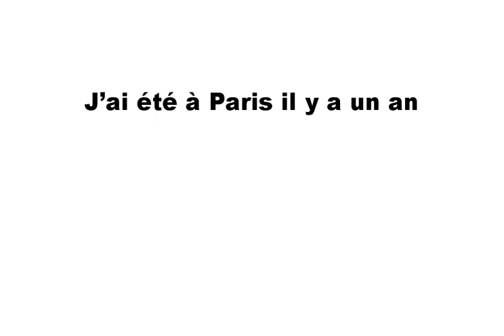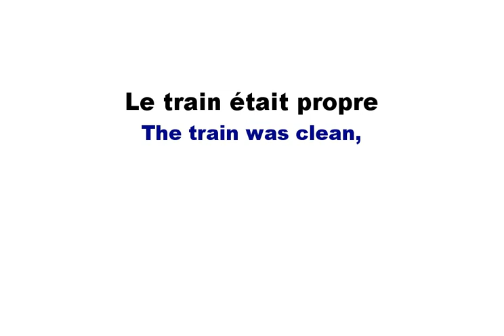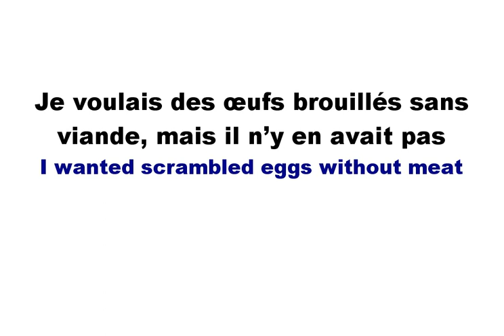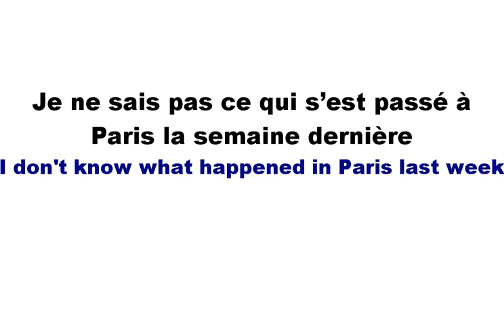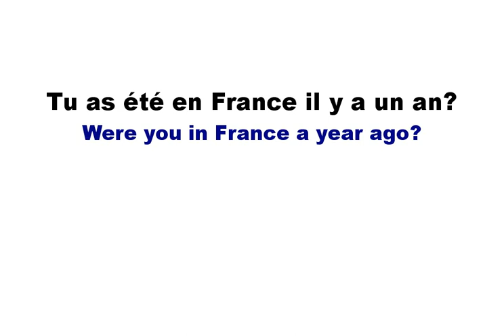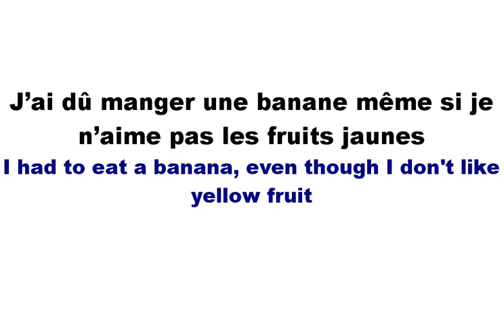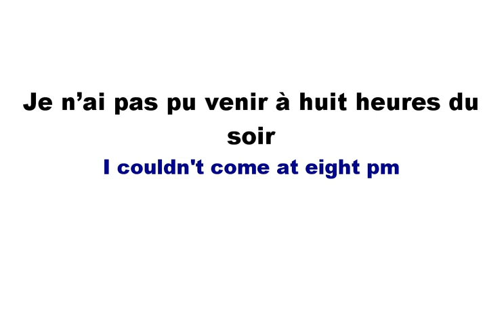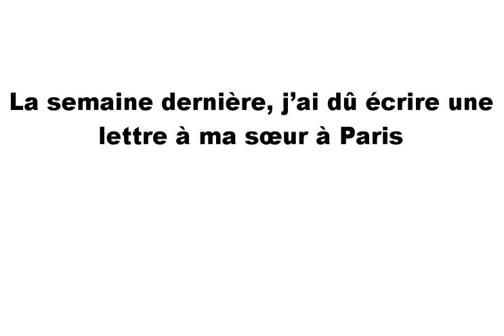Learn French language, French course, lesson 11 passé (The past)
French language course provides intuitive and effective method of learning French language - by listening and repeating.